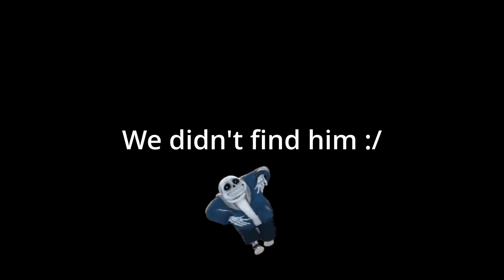Super Animal Hunger Games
Funny battle royale game about animals who kill eachother brutally